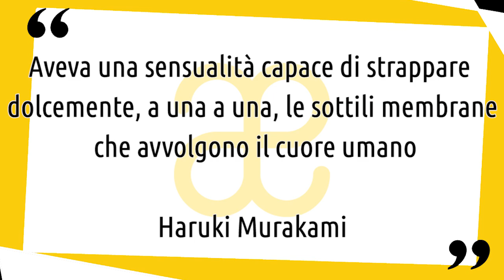10 momenti di sensualità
10 opere d'arte per avvicinarci alla sensualità, all'erotismo e al carnale. Un aspetto che molti artisti hanno affrontato nel corso della storia dell'arte ▼▼CONTINUA SOTTO▼▼

Cos'è la sensualità, l'erotismo? come rappresentarli? Qui vedremo solo 10 opere sensuali, ma basteranno a rapirvi. Da Egon Schiele a Tiziano e Robert Mapplethorpe, questi artisti hanno celebrato la sensualità e l’erotismo in modi unici e stimolanti.

Troverai un breve commento delle seguenti opere:
➡ Egon Schiele – Donna con calze nere, 1913.
➡ Pablo Picasso – La Douleur, 1902 o 1903.
➡ Hokusai – Il sogno della moglie del pescatore, 1814.
➡ Meret Oppenheim – Oggetto, 1936.
➡ Correggio – Giove e Io, 1530 circa.
➡ Robert Mapplethorpe – Jim, Sausolito, 1977.
➡ Helmut Newton – Office Love, 1977.
➡ Antonio Canova – Psiche rianimato dal bacio di Cupido, 1787-93.
➡ Tracey Emin – Coloro che soffrono di amore, 2009.
➡ Tiziano – Danae, 1544.